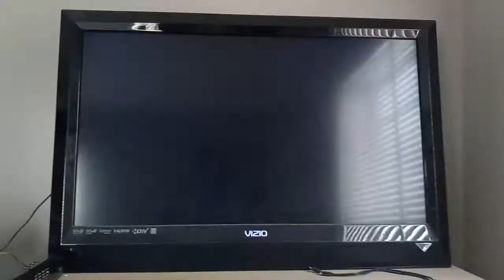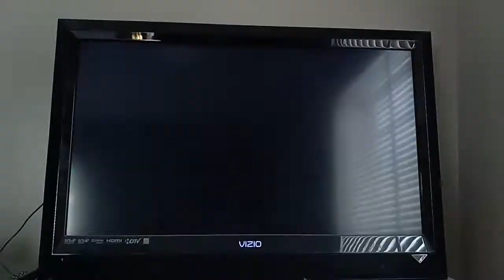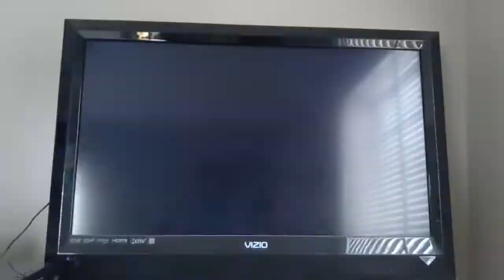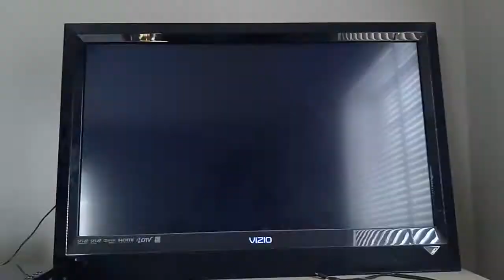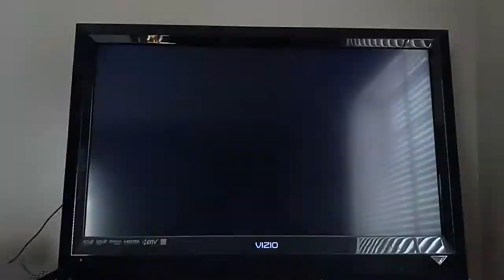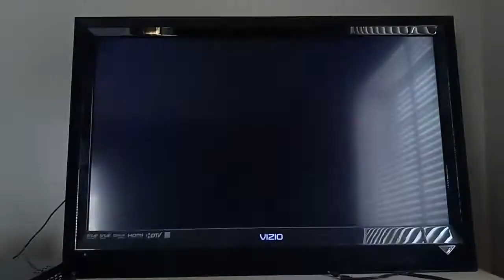MSS Luigi Knights (P1) VS. Waluigi Spitballs (CPU) in Mario Stadium at Night (1st Part)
This is a video of the First Part of Luigi VS Waluigi in Mario Stadium at Night for Mario Super Sluggers.